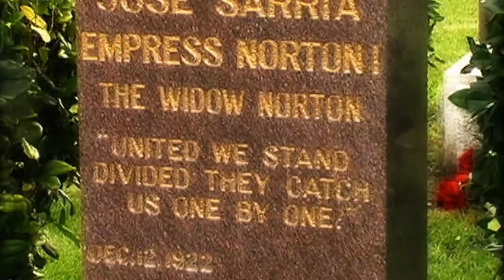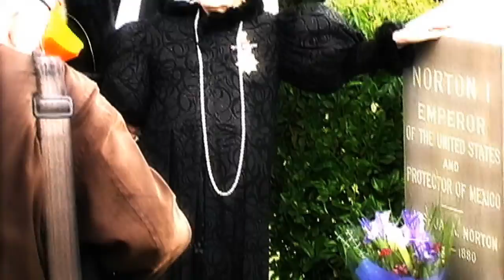THE WIDOW NORTON: Jose Julio Sarria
A Billy Clift Film. This is a clip from my 2006 documentary on Josie Sarria.  Due to his recent passing I felt it should be shared. Ron Herman Symansky AKA Prince Herman and I had some amazing times traipsing around filming this. This was the beginning of my career as a filmmaker and it was a learning process.  The reality is the information is all in the DOC and should be shared about this incredibly important man.